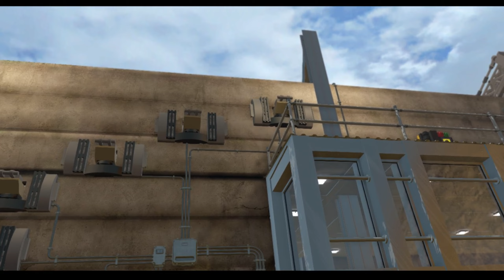Динозавры. LEGO Jurassic World. Прохождение. Часть-2 (ИНДОМИНУС РЕКС)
LEGO Jurassic World. Прохождение / Часть 2 (ИНДОМИНУС РЕКС)

События LEGO Jurassic World переносят нас в парк Юрского Периода. Некогда профессор Джон Хаммод создал динозавров. В экшн приключении от третьего лица он использовал генную инженерию. Его посетило озарение, что на территории, где тропические леса хранят в себе таинственную историю, сохранились комары, которые пили кровь динозавров. Генетический материал находится в инклюзах, которые остались на редких представителях древесного семейства. Остатки ДНК он ищет в современных лягушках, и, когда находит все недостающие элементы, создает настоящих динозавров.